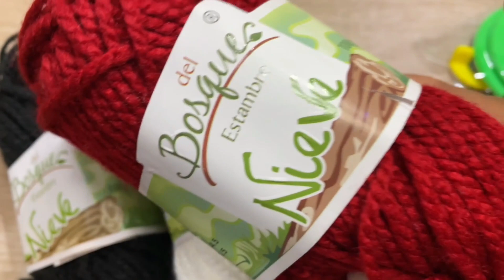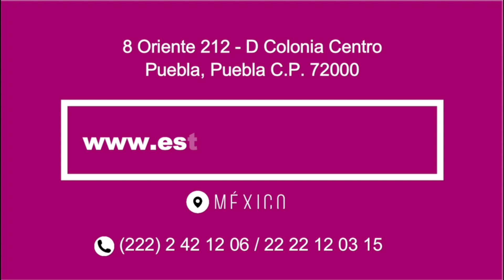🎅 Cómo tejer este GORRO DE SANTA CLAUS o de PAPÁ NOEL | Fácil y Rápido | YO TEJO CON LAURA CEPEDA 🎅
En este Video te enseño CÓMO TEJER UN GORRO DE SANTA CLAUS, de la manera más sencilla y rápida, ¡espero te guste esta idea y empieces a hacer tus regalos de Navidad!

Material:
100 gr de Estambre Delgado color Rojo / Nieve
Agujas #5.5  mm